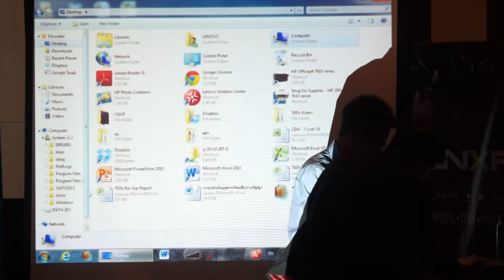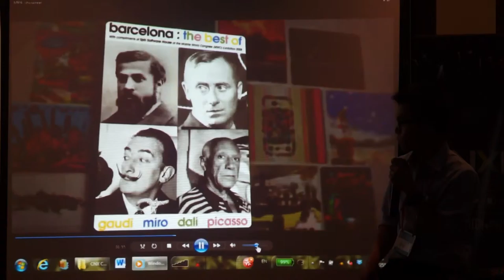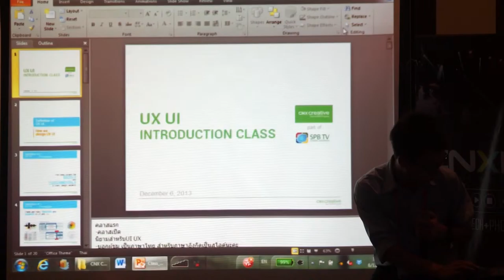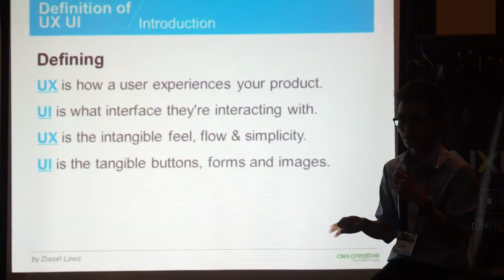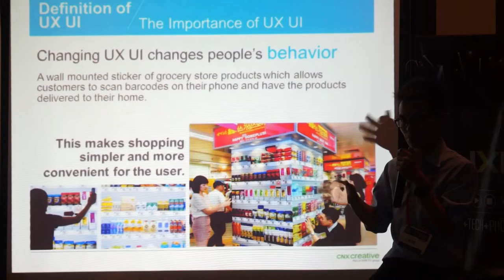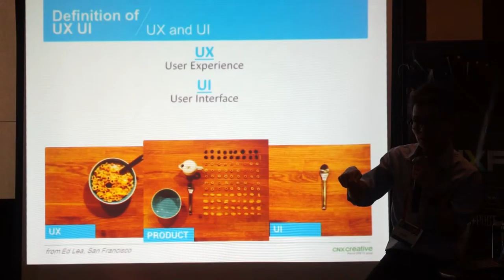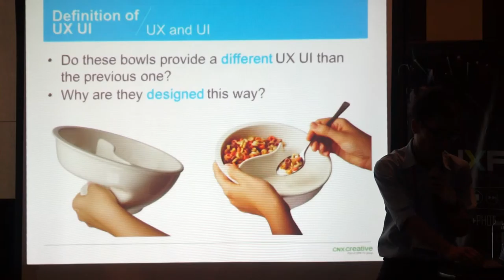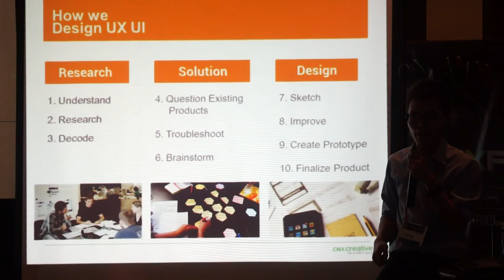CXNP 2013 - Tech Day 1 Video 3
UI UX Design by Piyachon Artkla
Creative Director and Project Manager CNX Creative Co., Ltd.